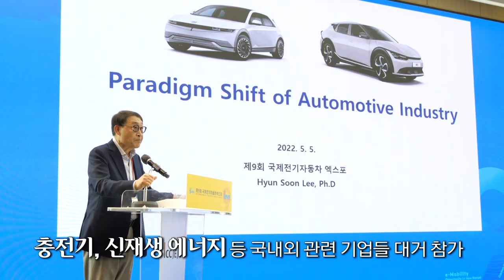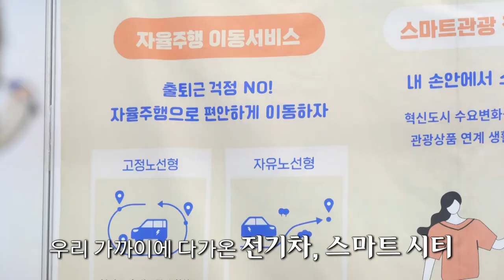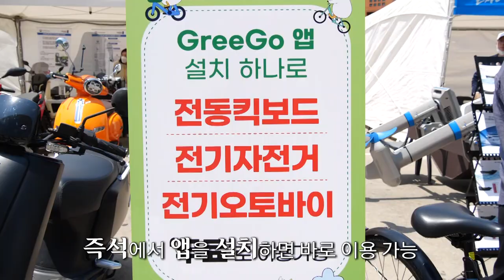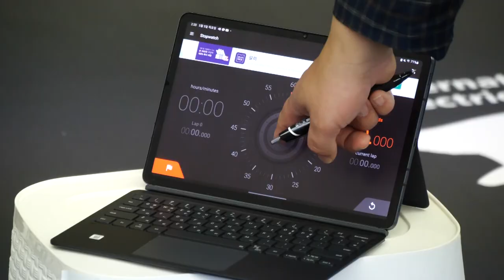2022 제주 국제전기차엑스포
글로벌 대형 전기차부터 초소형 모빌리티와 농기계까지
전기차의 어제와 오늘, 그리고 내일을 만날 수 있는
국제전기차 엑스포
그현장으로 함께 가시죠